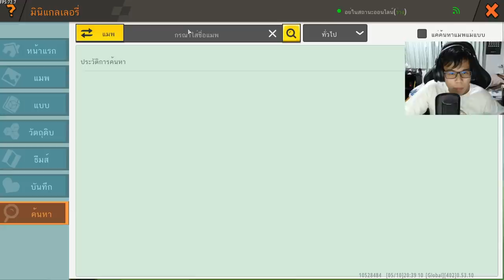มินิเวิลด์ เกมที่เฟี้ยวฟาวที่สุดในโลก.... - Miniworld